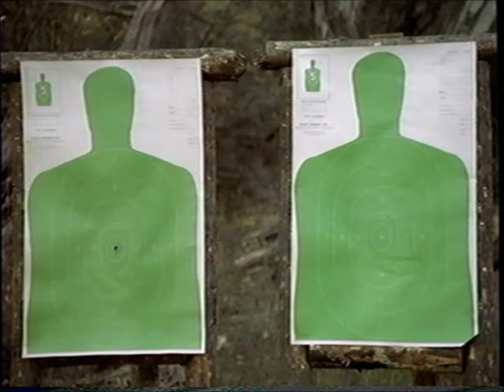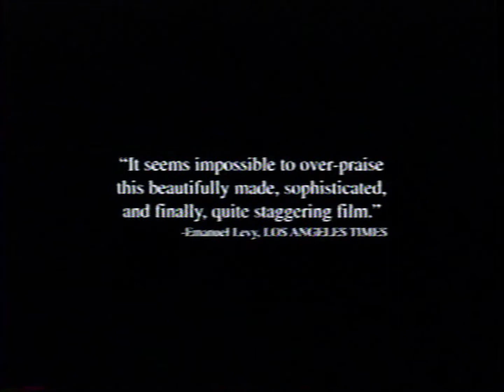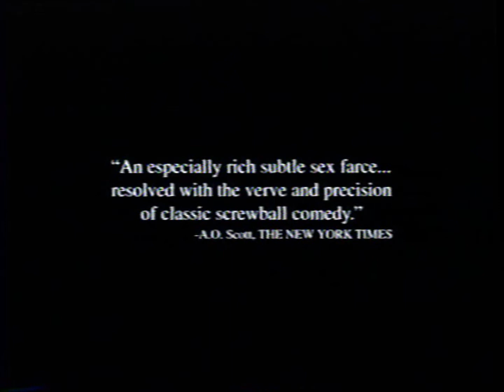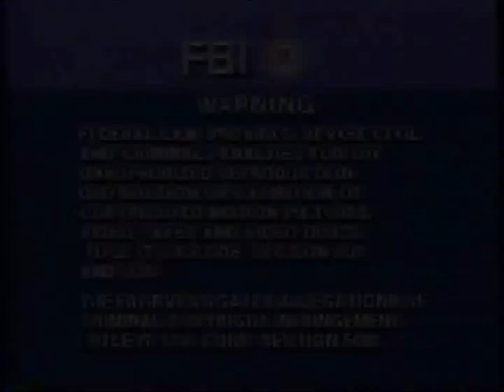Opening to Glitter VHS (2002)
Tape distributor: Columbia TriStar Home Entertainment
Original release date: January 15, 2002
Catalog number: 08191
Tape printed in the 49th Week of 2001 (Between December 2, 2001 and December 8, 2001)

Contents:

1. Columbia TriStar Home Entertainment logo (Coming Soon to Theaters)
2. The Mothman Prophecies trailer
3. Coming Soon to Home Video
4. Life Without Dick trailer
5. Riding in Cars with Boys trailer
6. Va Savoir trailer
7. Grateful Dawg trailer
8. Glitter soundtrack promo
9. MPAA Rating screen
10. FBI Warning screen
11. Surround Sound logo
12. Columbia Pictures logo